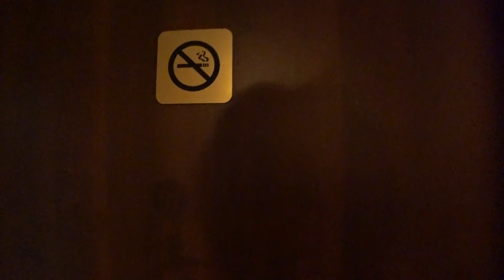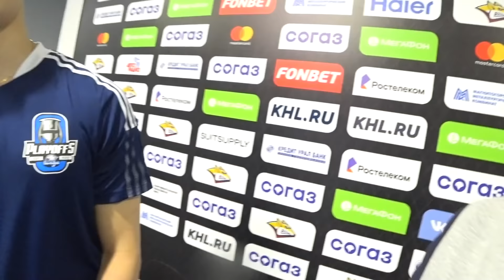ВНЕ ИГРЫ | КХЛ. ¼ финала Востока. «Металлург» – «Барыс». Матч №2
Второй сезон!
Специальные выпуски влога «Вне Игры» во время самых ответственных матчей сезона.

Закулисье второй игры плей-офф КХЛ глазами Александра Олейника.